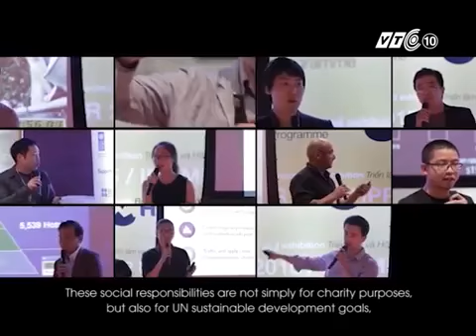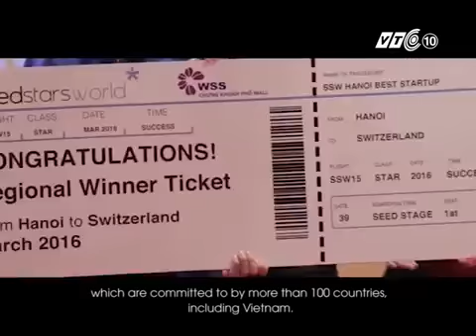Launch of SDG Youth Scholarship 2017, VTC10